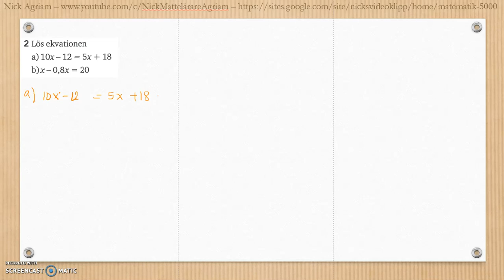Matematik 5000 Ma 2a Kapitel 3 Geometri Blandade övningar 1-3.1 - 2